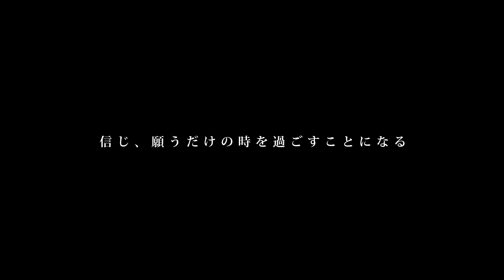BugLugドキュメンタリー